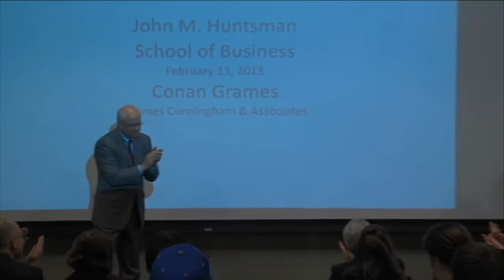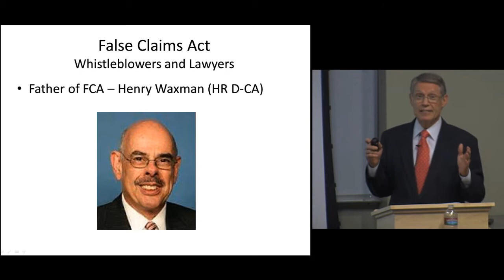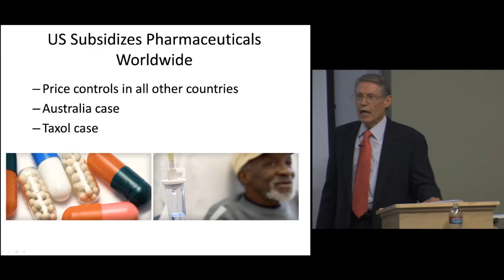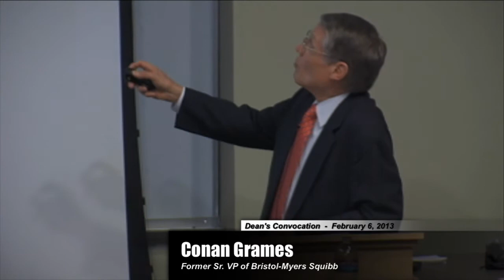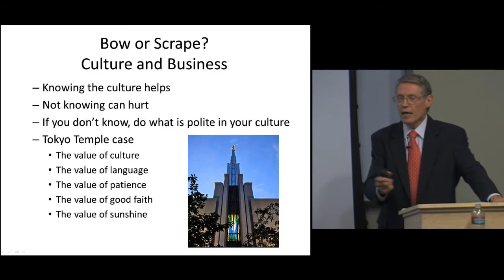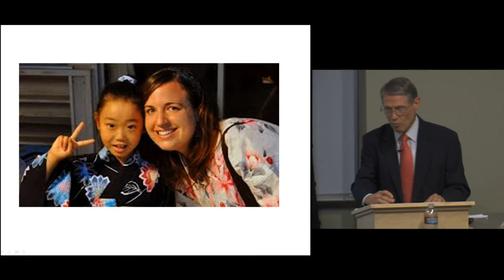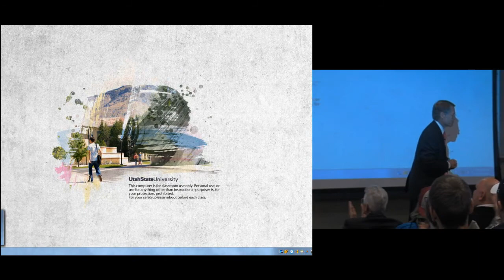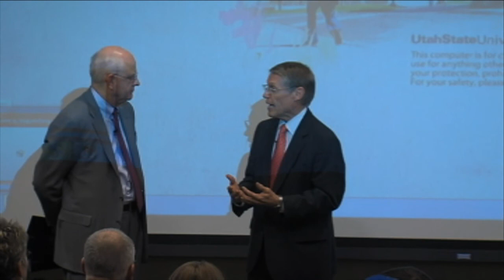Dean's Convocation: Conan Grames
Conan P. Grames is the managing partner in international law and consulting practice that specializes in pharmaceuticals, biotech, and other high-tech industries. He was a partner at Hunton & Williams LLP in Washington, DC, in the firm's Food and Drug Practice Group. Grames made the move to Washington to serve as General Counsel at the Pharmaceutical Research and Manufacturers of America (PhRMA), the trade association that represents the world's leading pharmaceutical research and biotechnology companies. At PhRMA, Mr. Grames provided legal direction and analysis to PhRMA member companies on international, scientific, regulatory, intellectual property, and other biopharmaceutical issues.

Prior to joining PhRMA, Grames was chair of the International Section of the Salt Lake City law firm of Kirton & McConkie, where he established that firm's Health Sciences Practice Group. Earlier in his career, Mr. Grames was Vice President & Senior Counsel (International) for the Bristol-Myers Squibb Company, where he led the International Law Department and was responsible for all of the legal work for the company's $7 billion international business. Mr. Grames began his career at the law firm of Baker & McKenzie where he became a worldwide partner, based in the Tokyo office. He is a graduate of the University of Utah and Harvard Law School. He has lived and worked in Japan for 18 years and is fluent in Japanese.

From 2010 to 2012, Grames and his wife served in Japan as volunteers for The Church of Jesus Christ of Latter-day Saints where they directed public affairs in the Asia North Area (Japan, Korea, Guam, and Micronesia). In that capacity, they were intimately involved with the emergency relief and humanitarian recovery effort following the earthquake and tsunami in Japan. They presided over the Sendai Mission of the Church from 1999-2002. They just celebrated 40 years of marriage and have six children and nine grandchildren.